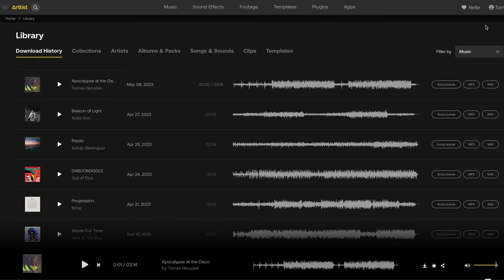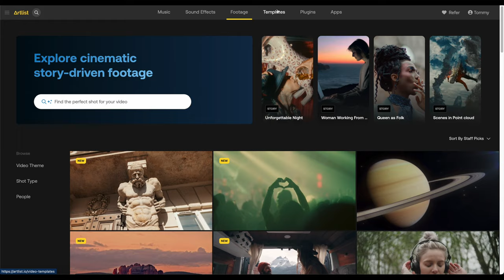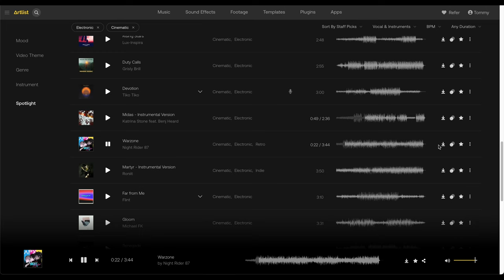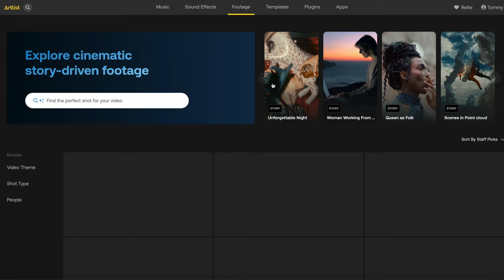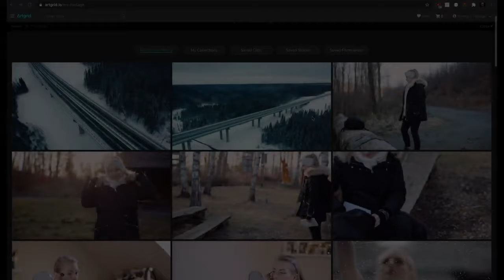Is Artlist worth the money? Their License changed.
My main camera gear:
1. Sony FX6
2. Sony A7S III
3. Sigma 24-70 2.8 Lens
4. Laowa Probe Lens

Audio gear:
1. Sennheiser MKH-416

Digital assets used in my edits:
1. Sony A7S3 Luts (matched to Red Komodo)
2. Audio Processing Preset (in adobe audition)